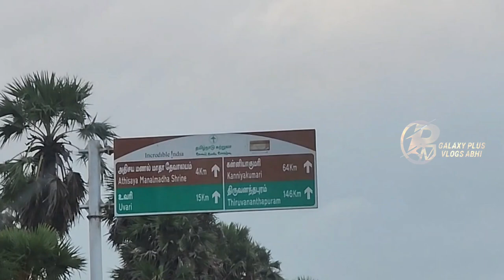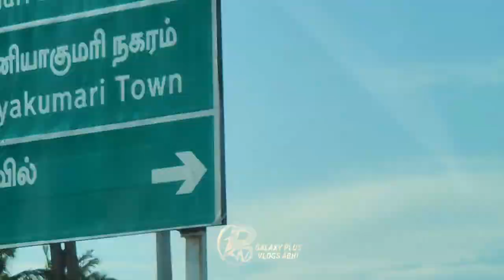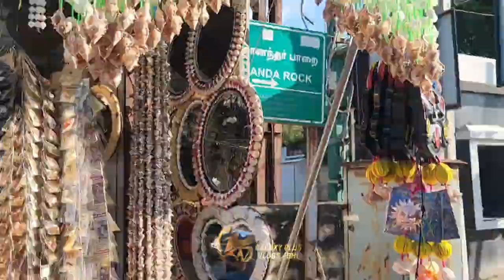KANYAKUMARI VLOGDAY-1 || This is for End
Kanyakumari (UK: /kənˈjʌkʊmæriː/; lit. 'The Virgin (or Kanya) Princess' referring to Devi Kanya Kumari), officially Kanniyakumari, also known as Cape Comorin, is a city in Kanyakumari district in the state of Tamil Nadu, India. It is the southernmost tip of the Indian subcontinent and the southernmost city in mainland India, and thus referred to as "The Land's End". The city is situated 90 kilometres (56 mi) south of Thiruvananthapuram city, and about 20 kilometres (12 mi) south of Nagercoil, the headquarters of Kanyakumari district.

Kanyakumari
Cape Comorin
Town
Kanniyakumari
Vivekananda Rock Memorial, Kanyakumari
Nickname(s): Kumari, Thiruvenisangam
Kanyakumari is located in Tamil NaduKanyakumariKanyakumari
Kanyakumari, Tamil Nadu
Show map of Tamil Nadu
Show map of India
Show all
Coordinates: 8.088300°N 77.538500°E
Country
India
State
Tamil Nadu
District
Kanyakumari
Named for
Devi Kanya Kumari
Government
 • Type
Town panchayat
 • Body
Kanyakumari Town Panchayat
 • District Collector
P. N. Sridhar, IAS
 • Member of Parliament
Vijay Vasanth
 • Member of Legislative Assembly
Thalavai Sundaram
 • District Panchayath Chairman
S.Merliant Dhas
Area
 • Total
25.89 km2 (10.00 sq mi)
Elevation
60 m (200 ft)
Population (2012)
 • Total
29,761
 • Density
665/km2 (1,720/sq mi)
Languages
 • Official
Tamil
Time zone
UTC+5:30 (IST)
PIN
629 702
Telephone code
91-4652 & 91-4651
Vehicle registration
TN 74 & TN 75
Kanyakumari is a popular tourist destination and pilgrimage centre in India. Notable tourist spots include its unique sunrise and sunset points, the 41-metre (133 ft) Thiruvalluvar Statue, and Vivekananda Rock Memorial off the coast.[1] Lying at the tip of peninsular India, the town is bordered on the west, south, and east by the Laccadive Sea.[2] It has a coastline of 71.5 kilometres (44.4 mi) stretched along these three sides.[3]

On the shores of the city is a temple dedicated to the Hindu goddess Kanya Kumari (the virgin goddess), after which the town is named.[4] Kanyakumari has been a town since the Sangam period and was referred to in old Malayalam literature and in the accounts of Ptolemy and Marco Polo.[4][5][6]